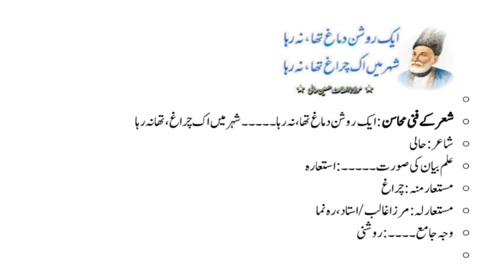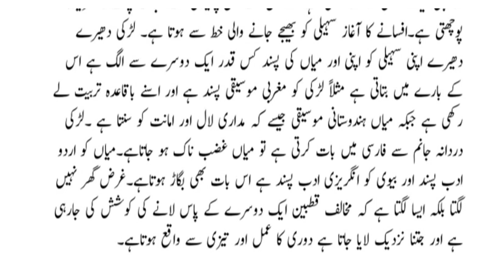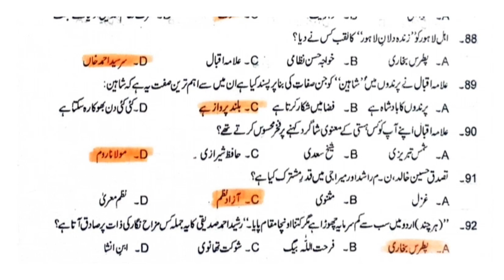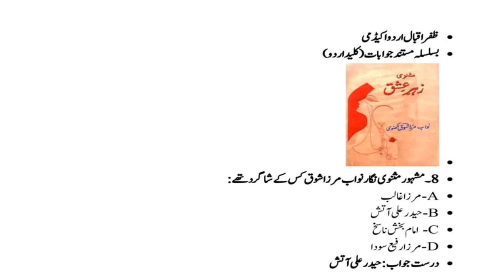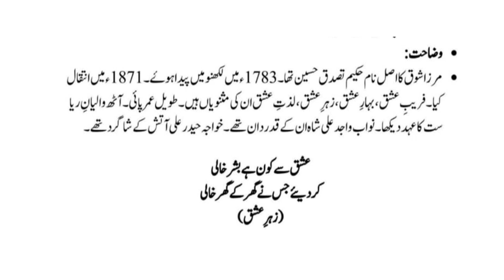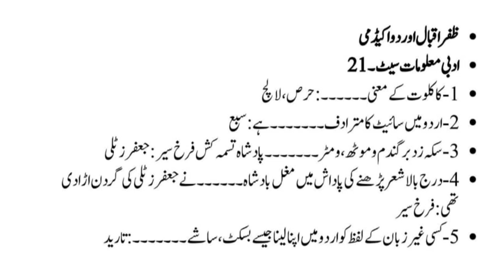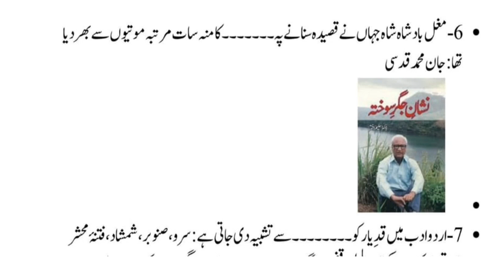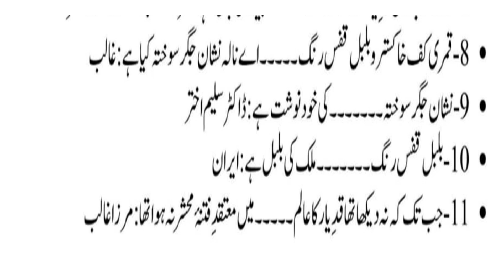PPSC Urdu Lecturer Preparation: Everything You Need to Know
@ڈیلی لیکچر نمبر 21 نیو|PPSC Urdu LECTURER||اردو لیکچرار|lectures Urdu preparation |ppsc|fpse
urdu lecturer past papers spsc                                                                         Kaleed e Urdu Past Papers
 urdu tests
 lecturer urdu
ppsc urdu lecturer past papers solved
ppsc urdu lecturer past papers
fpsc urdu lecturer test 2023,
fpsc lecturer test preparation,
fpsc biology lecturer test preparation,
fpsc lecturer test,
fpsc lecturer past papers,
urdu lecturer past papers,
ppsc urdu lecturer past paper,
urdu lecturer past papers spsc,
ppsc urdu lecturer past paper solved 2022,
kppsc urdu lecturer past papers,
fpsc arabic lecturer syllabus,
fpsc test preparation for lecturer
urdu lecturer test question
کلید اردو کے اہم ترین نوٹس
Lecturer Urdu Preparation
اردو ادب, اردو ادب کی مختصر تاریخ
اردو ادب کی مختصر ترین
 اردو امتحان کے لیے اہم سوالات
 لیکچرر اردو
انسٹرکٹر اردو
 Short history of Urdu literature
short history of urdu by Saleem Akhtar
PPSC Urdu test preparation
FPSC Urdu test preparation
PPSC lecturer Urdu important questions
PPSC
urdu lecturer interview
urdu lecturer mcqs
urdu lecturer past papers mcqs
ظفر اقبال اردو اکیڈمی
urdu lecturer test date 2024
urdu mock test
urdu tests, urdu lecturer preparation
ppsc urdu lecturer past paper solved
lecturer urdu
urdu lecturer test questions
اردو جنرل معروضی
جنرل نالج اردو
بسلسلہ مستند جوابات اردو جنرل
اردو لیکچر
اردو لیکچرز
اردو لیکچرار
اردو لیکچرر ٹیسٹ
اردو لیکچرر تیاری
اردو لیکچرر انٹرویو
اردو ادب,جنرل نالج
اردو لیکچرار کی تیاری کے لئے
لیکچرار اردو کی تیاری
سروس کمیشن کی تیاری
لیکچرشپ کی تیاری
کلید اردو محاورے
جی کے کی تیاری
کلید اردو کے ماڈل پیپرز
کلید اردو از اشفاق ورک
کلید اردو از محمد علی خان
لیکچرار اردو کے تحریری امتحان کی راہنمائی
پنجاب پبلک سروس کمیشن کی تیاری
اردو گرامر
اردو گرامر
اردو زبان و ادب
اردو گرائمر
اردو زبان
قواعد اردو
اردو قواعد
گرامر
آؤ اردو سیکھیں
گرامر
حرف اور حرف کی اقسام
اردو گرامر
اردو صرف
اردو نحو
اردو حروف
آسان اردو
اردو ہماری
اسم اردو میں
اردو کے قواعد
ابتدایؑ اردو
اردو حروف تہجی
حروف تہجی اردو
اردو قواعد فعل
اردو مارفیمیات
اُردو قواعد
اردو حروف کی بنیادی معلومات
اردو ادب کی مختصرتاریخ
لیکچرار_ٹیسٹ_کی_تیاری
upsc/net/set/pet
urdu adab
urdu adab ki mukhtasar tareekh
urdu literature
urdu books
ppsc urdu test
urdu preparation for ppsc
Zafar iqbal urdu academy
for preparation of subject specialist
fpsc test preparation
kppsc mcqs
ma urdu syllabus
nts test master
ppsc fpsc nts latest jobs update
ڈیلی لیکچر
ppsc fpsc nts latest jobs updates
ظفر اقبال اُردو اکیڈمی
urdu adab
kaleed e urdu book review,
urdu mcqs for mpt,
urdu entroduction kaleed e matab,
urdu mcqs for nts test,
urdu ghazal,
kaleed urdu papers,
urdu mcqs,
top mcqs of urdu,
model papers of kaleed a urdu,
urdu mcqs class 12,